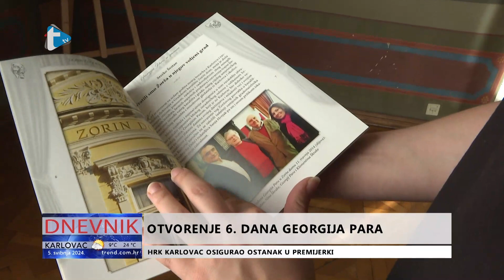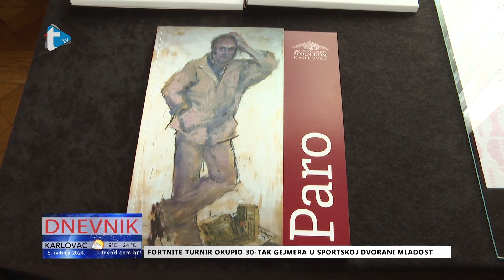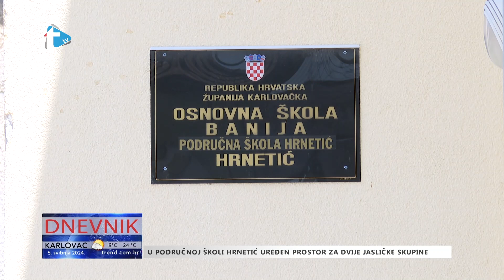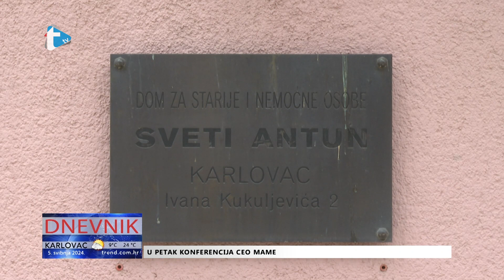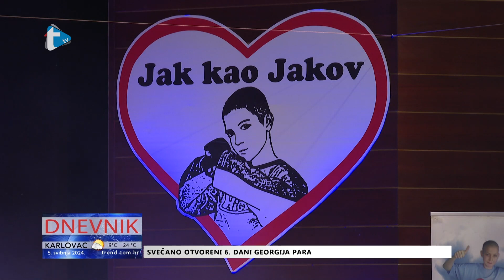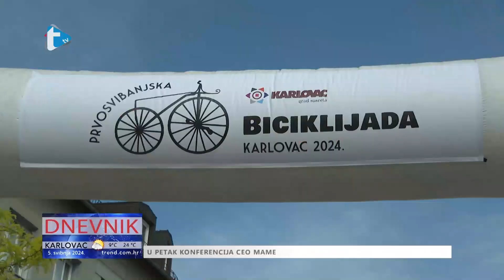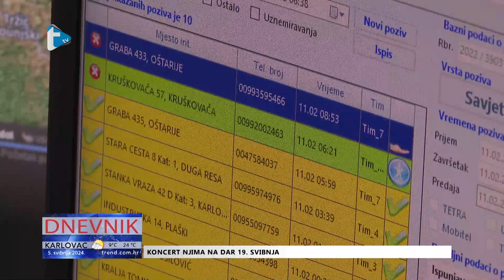Dnevnik - 5. 5. 2024.